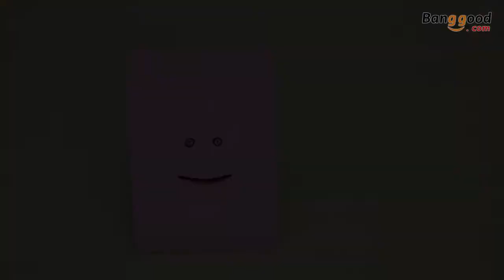Face Money Eating Box Cute Facebank Piggy Bank Coins Box Money Coin Saving Bank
ON Ebay